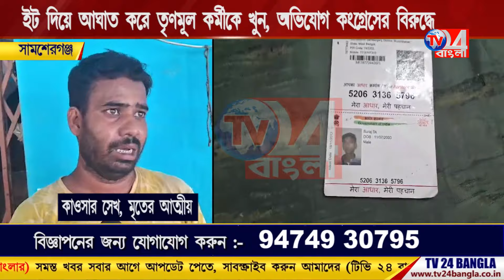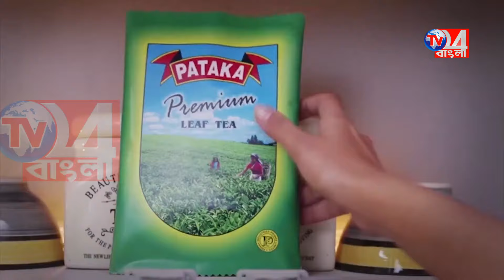ইট দিয়ে আ*ঘাত করে তৃণমূল কর্মীকে খু*ন,অভিযোগ কংগ্রেসের বিরুদ্ধে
ইট দিয়ে আঘাত করে তৃণমূল কর্মীকে খুন,অভিযোগ কংগ্রেসের বিরুদ্ধে